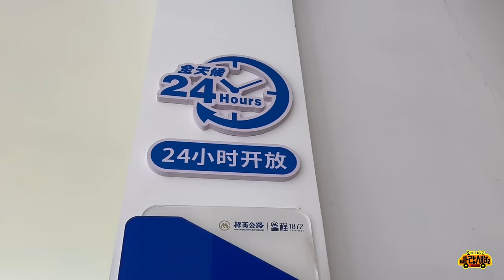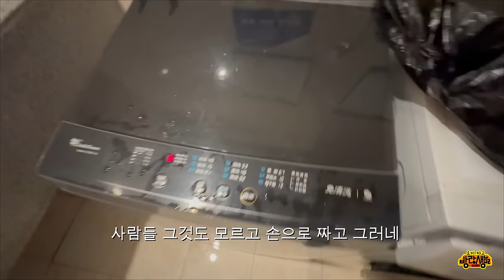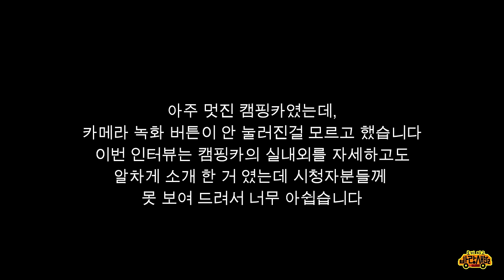중국 고속도로 톨게이트에서 이쁘게 잡혔습니다